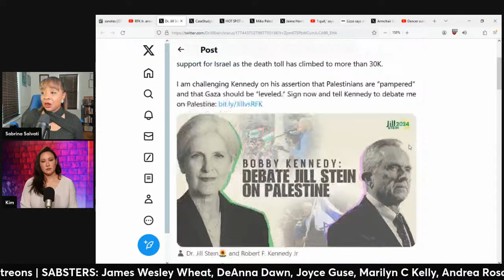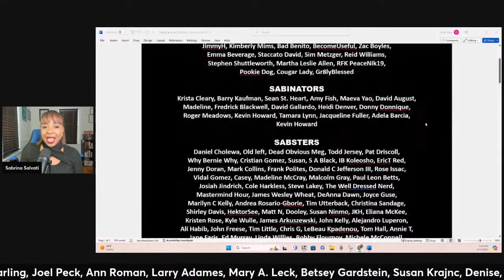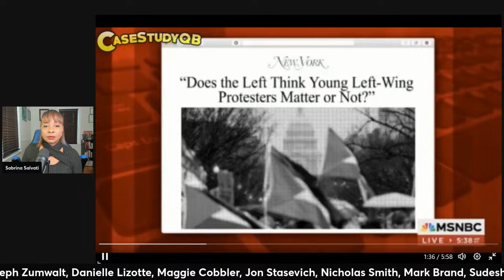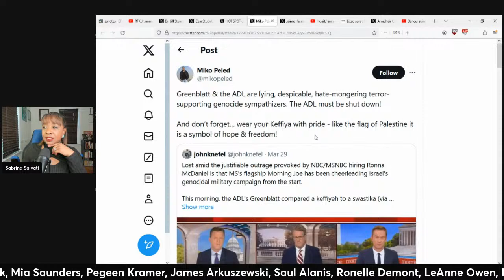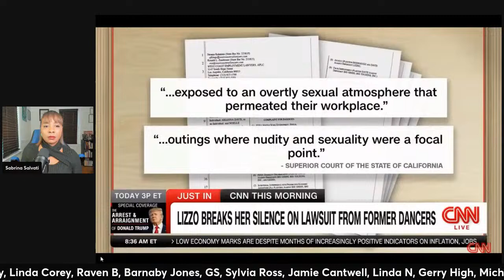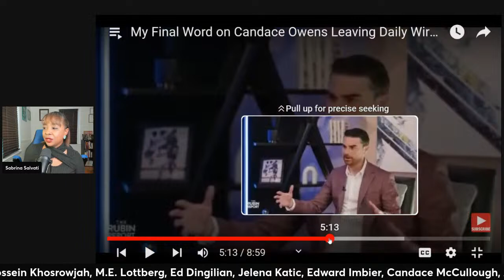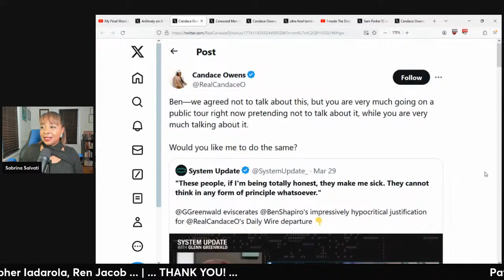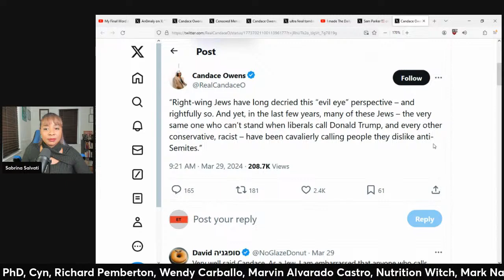KIM IVERSEN JOINS, CANDACE OWENS RESPONDS TO BEN SHAPIRO, MORNING JOE SMEAR, LIZZO QUITS